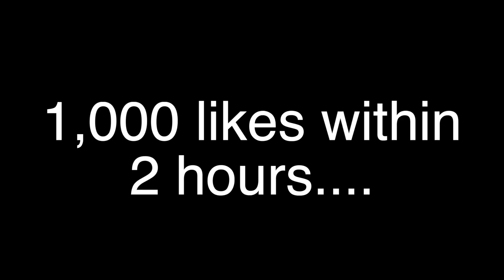it usually never looks like this...